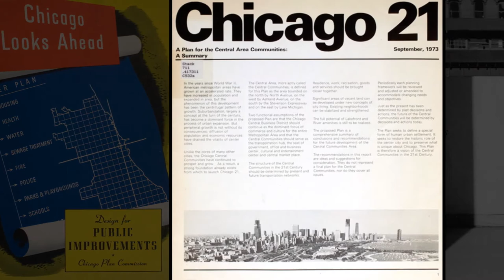James R. Thompson: A Cornerstone of North Loop Renewal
The rise of the suburbs and the deterioration of the inner city were the basis of concern in helping to protect Chicago's core. The North Loop Redevelopment Plan focused on growing the area loosely bound by Wacker Drive, and State, Washington and Clark Streets. The beginning of this plan was realized with the commissioning of Helmut Jahn to design the new state office building now known as the James R. Thompson Center.  to learn more about Chicago’s most iconic buildings and discover how Chicago’s rich architectural legacy was built.